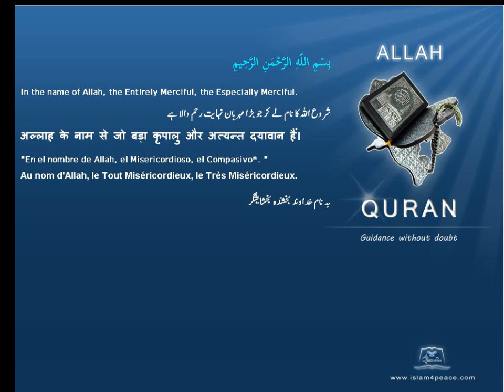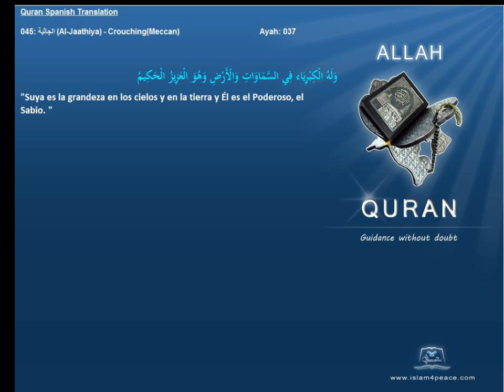Quran Spanish Only 045 الجاثية Al Jaathiya CrouchingMeccanIslam4peace com